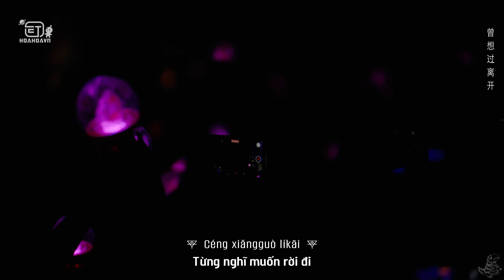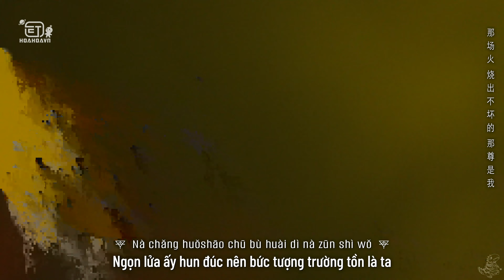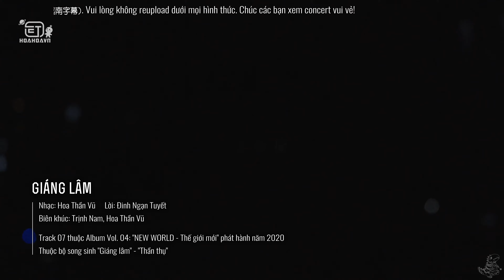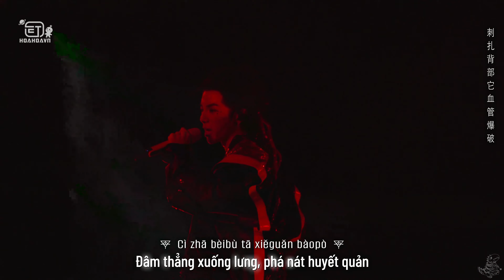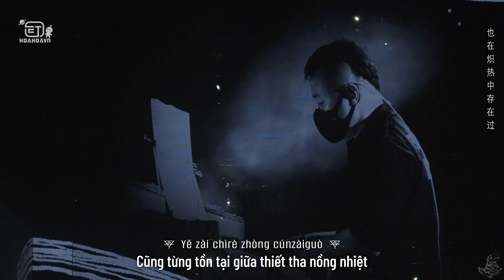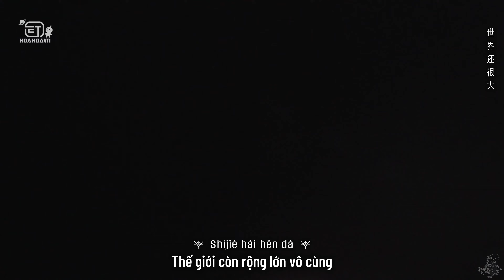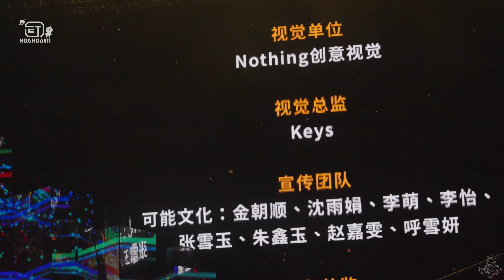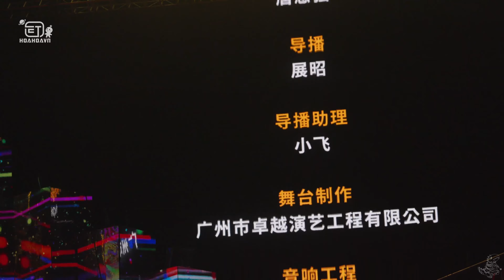[HoaHoaVN] 20230528 MARS CONCERT 2023 HOA THẦN VŨ - trạm Vũ Hán 华晨宇火星演唱会武汉站 [FULLSUB 4K]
Phụ đề Việt ngữ của video được thực hiện dưới sự cho phép của chủ sở hữu.
非常感谢@Sunako Noda已授权使用投影的视频配越南字幕

🎥 LIST NHẠC (Tổng số: 23 bài)
00:01:32 | Thần thụ
00:06:52 | Khác loài
00:10:21 | Let you go
00:14:38 | Chế độ máy bay
00:21:32 | Here we are và phần chơi của band nhạc
00:29:38 | Bảy nhân cách
00:41:25 | Thật muốn Tôi quay trở lại
00:47:55 | Thật muốn yêu thương thế giới này
00:57:23 | Viện người điên
01:04:27 | Đóa hoa nơi trấn nhỏ
01:10:07 | Món quà của Quasimodo và phần chơi của band nhạc
01:14:49 | Giáng lâm
01:20:25 | Những điều tốt đẹp có thể đến với tôi không
01:26:14 | Bậc thầy đen trắng
01:31:38 | Hư ảo và hiện thực
01:36:49 | Đấu ngưu
01:49:20 | Khi cả thế giới lãng quên tôi
01:57:59 | Gặp gỡ mùa hoa rơi
02:07:50 | Hướng về phía mặt trời
02:17:31 | Đốt lên lửa trại nơi tận cùng ngân hà
02:22:29 | For forever và phần chơi của band nhạc
02:29:45 | Nhà vua và kẻ ăn mày
02:34:00 | Nào, cùng đi ngắm mặt trời mọc thôi!

🎥 PHẦN TƯƠNG TÁC:
00:19:10 | Talk: Chào buổi tối
00:36:10 | Talk
00:46:05 | Đồng ca "Thật muốn yêu thương thế giới này"
00:52:23 | Talk: Ngẫu hứng sáng tác
01:43:11 | Talk: Giải thích "Đấu ngưu"
01:54:35 | Band nhạc chơi "Gặp gỡ mùa hoa rơi"
02:03:52 | Talk
02:13:39 | Talk: Cảm ơn đội ngũ tổ chức concert
02:28:40 | Hỏa gọi Hoa Thần Vũ
02:34:00 | Talk
02:42:47 | Kết thúc

Bản vietsub được thực hiện bởi subteam của Hoa Thần Vũ VNFC - HoaHoaVN 华晨宇全球歌迷会越南分会. Vui lòng chia sẻ trực tiếp bài viết gốc. Nghiêm cấm tự ý sao chép và reupload dưới mọi hình thức! Cảm ơn các bạn!